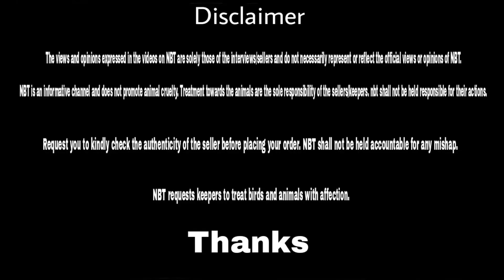P&S calcium and liver tonic for goat's